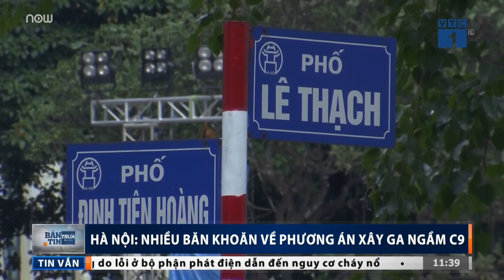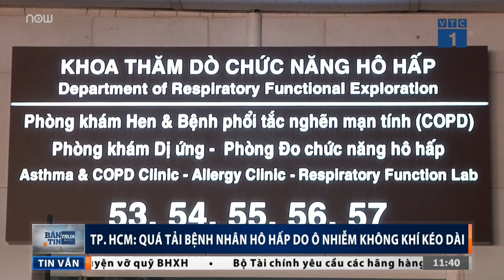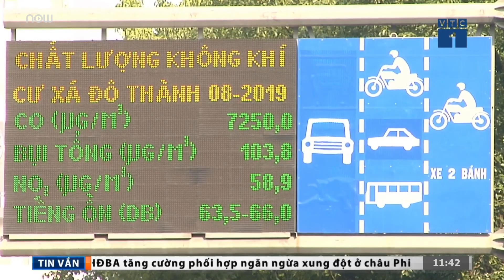Bản tin trưa ngày 08/10/2019